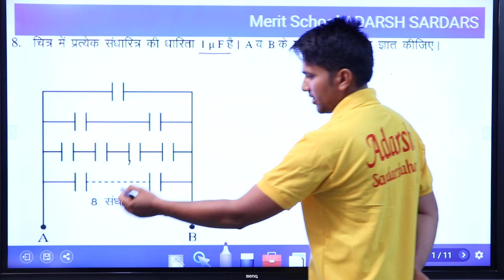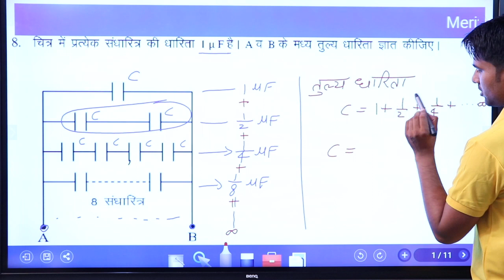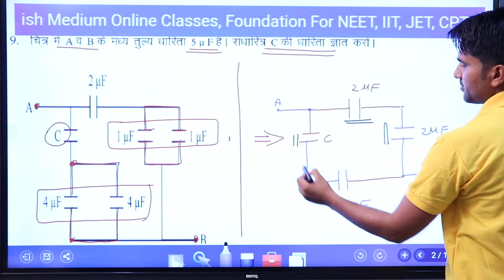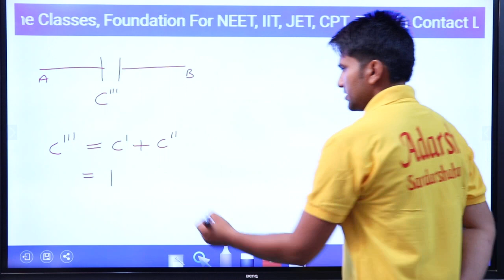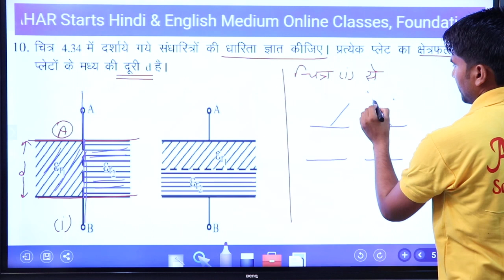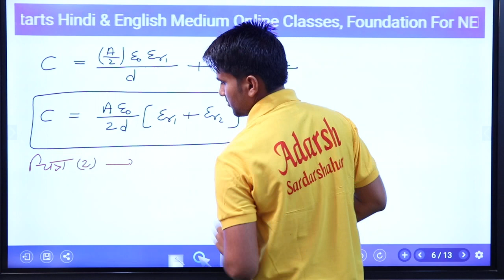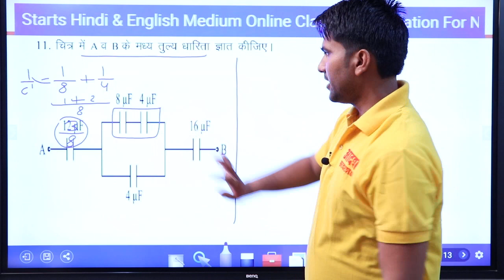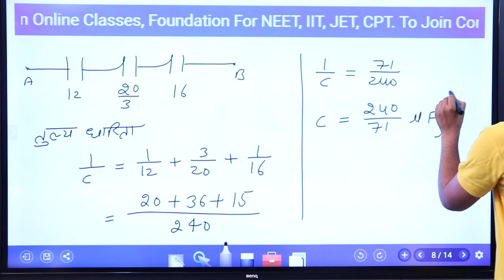electrostatics chapter 4 lecture 18